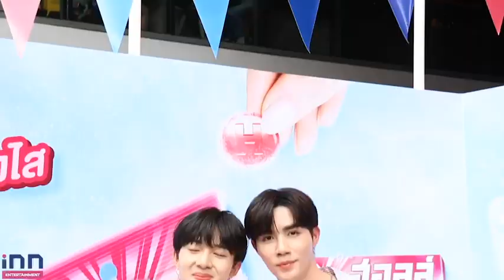"ซี - นุนิว" ครบรอบ 1ปี ขอบคุณแฟนๆซัพพอร์ต ปล่อยผ่านดราม่า